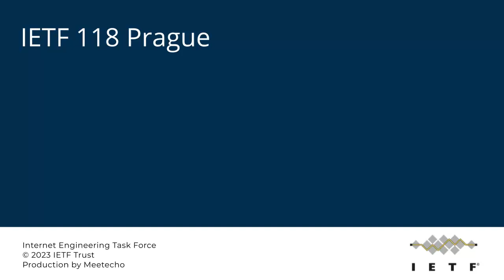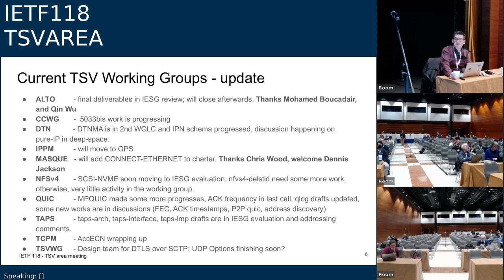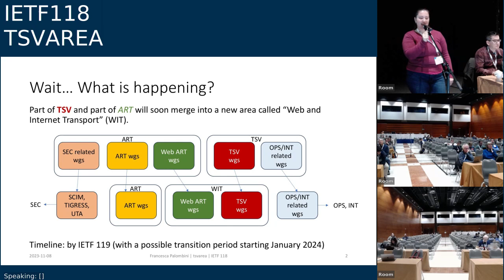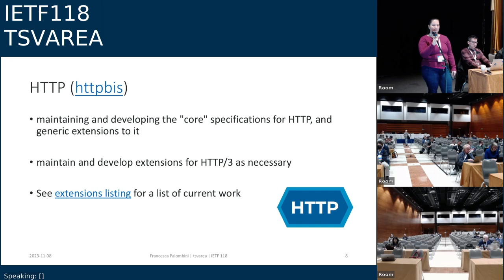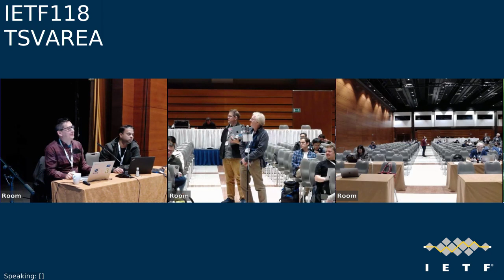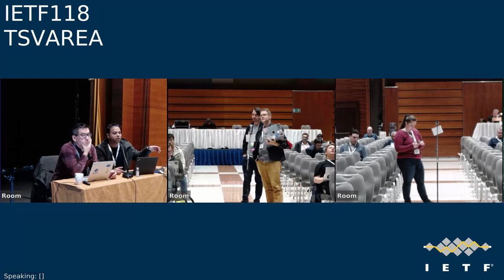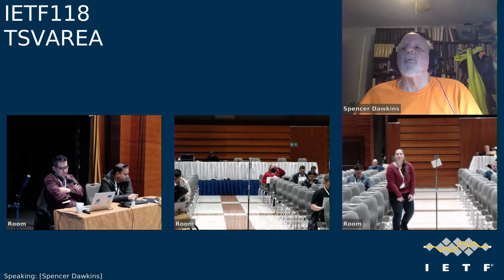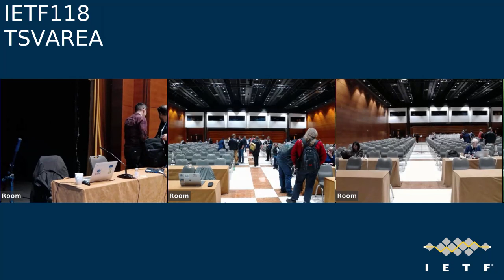IETF118-TSVAREA-20231108-1200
TSVAREA meeting session at IETF118
2023/11/08 1200